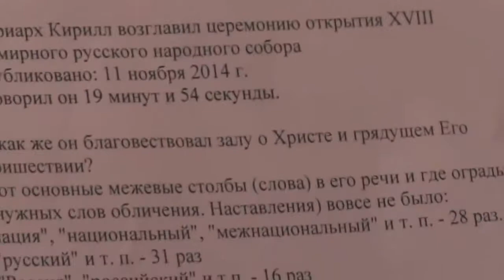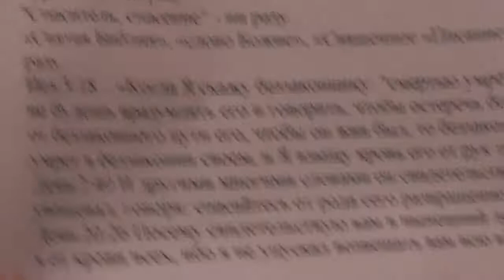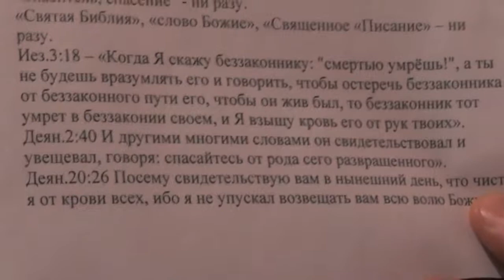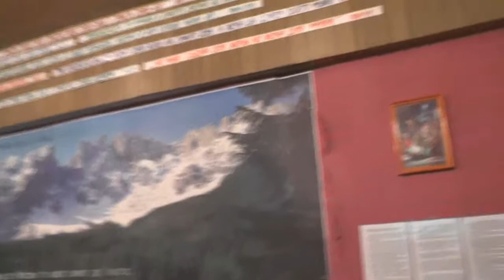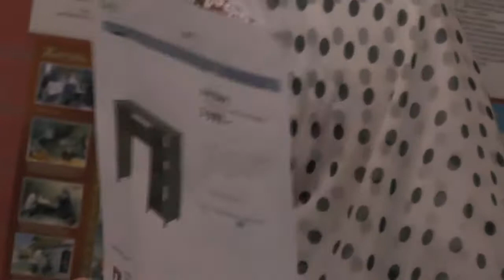Собрание.16.11.2014. св.Иоанн Златоуст и ныне учит нас покаянию!